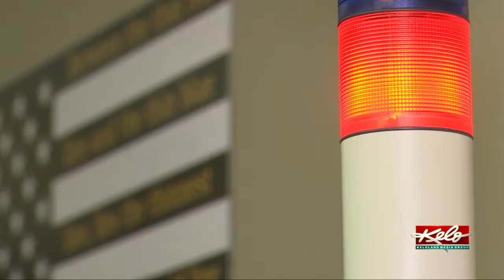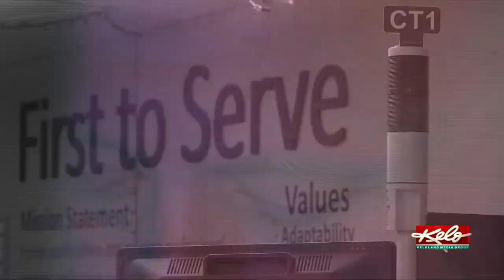'Inundated with calls': How Metro Communications responded to 2019 Sioux Falls tornadoes